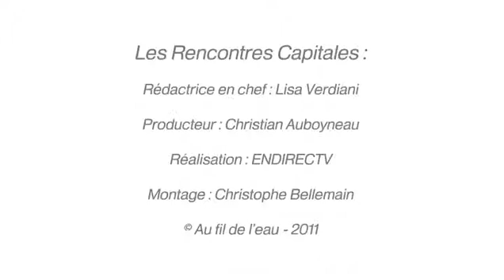Sophia Majnoni d’Intignano : sortir du nucléaire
Les 14 et 15 octobre 2011 au Palais du Pharo à Marseille, les Rencontres Capitales et Curiosphere.tv imaginaient le monde de demain au cours de 24 débats. Lors du débat « Climat, énergie, environnement : comment sauver la mer et la planète ? », Sophia Majnoni d’Intignano, Chargée de campagne nucléaire-énergie de Greenpeace France, préconisait la sortie du nucléaire.